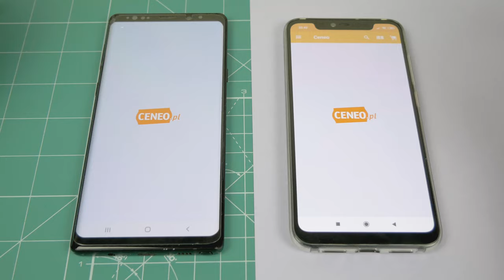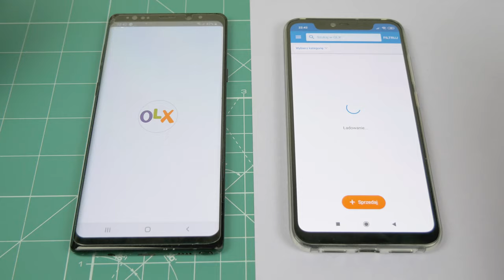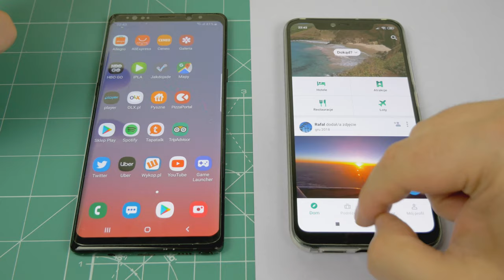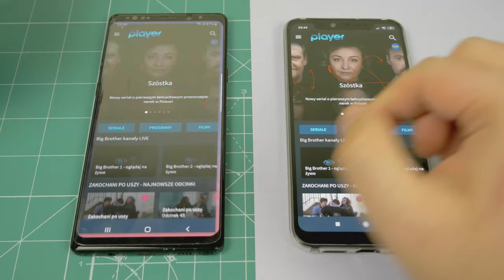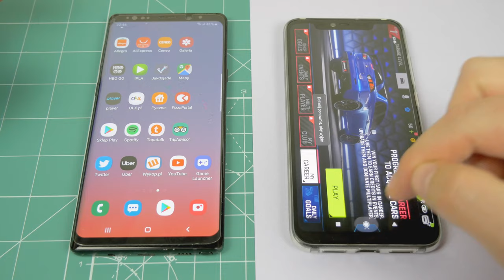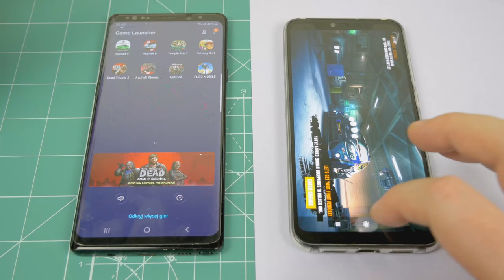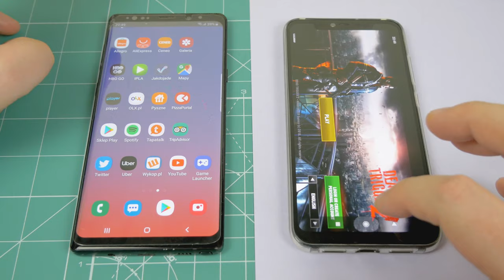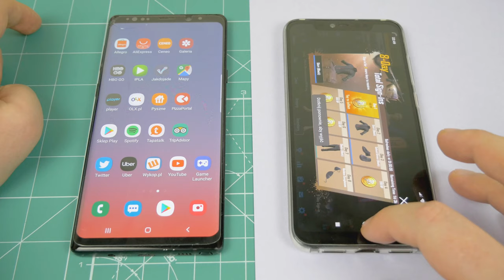XIAOMI Mi 8 PRO vs SAMSUNG Galaxy Note9 ❗❗❗ | Speed Test | Snapdragon 845 vs Exynos 9810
Porównanie wydajności XIAOMI Mi 8 PRO i SAMSUNG Galaxy Note9. Snapdragon 845 vs Exynos 9810 i 6GB Ram w obu. Jak to będzie? Jesteście ciekawi?